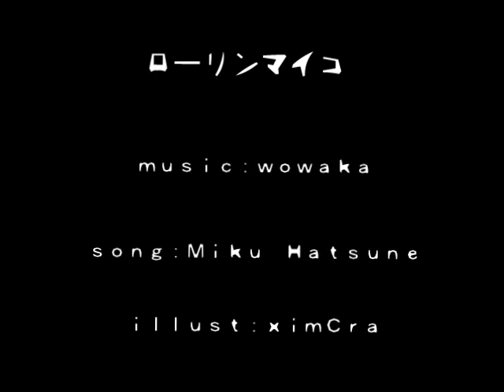【夜市人生】 ローリンマイコ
無聊作的